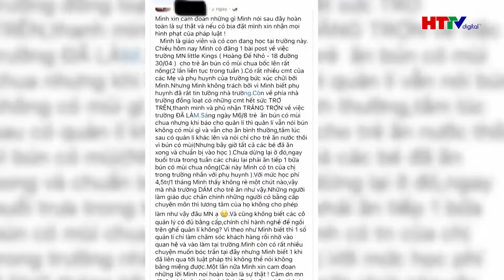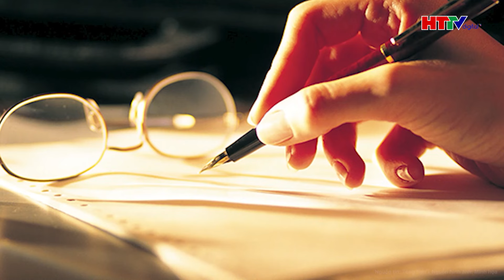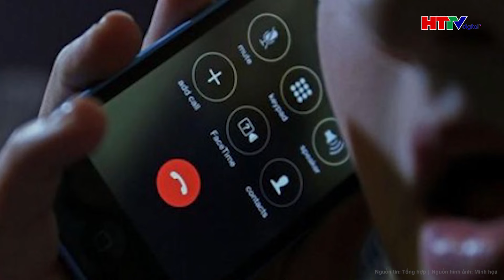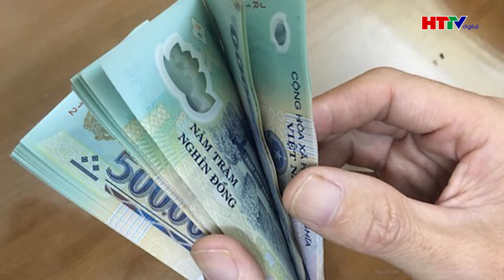🔥NỔ KINH HOÀNG Ở NGHỆ AN: HAI VỢ CHỒNG THIỆT MẠNG, NGUYÊN NHÂN VẪN LÀ BÍ ẨN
Hà Tĩnh TV | Nổ kinh hoàng ở Nghệ An: Hai vợ chồng thiệt mạng, nguyên nhân vẫn là bí ẩn
Vào tối ngày 27/8, một vụ nổ lớn xảy ra tại nhà vợ chồng ông H.V.Q. và bà H.T.H. ở Nghệ An. Vụ nổ làm tường nhà sập, mái tôn bị thổi tung và đồ đạc bay khắp nơi, khiến hai nạn nhân tử vong. Cơ quan chức năng đang điều tra nguyên nhân vụ nổ, với khả năng bình gas có thể liên quan.